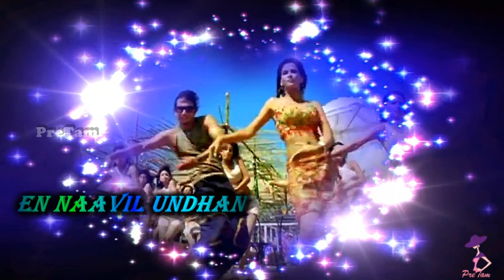Neruppe Sikki Mukki Whatsapp Status Song || Vettaiyaadu Vilaiyaadu Movie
Movie Cast:-Kamal Haasan ,Jyothika

Contents:-
Whatsapp Status Channel
Channel
tamil channel
whatsapp status video tamil
Whatsapp Status
Love Status
song
Sad status
Sad status
Romantic status
Whatsapp lyrics
Whatsapp status lyrics
Old status
80’s status
90’s status
New status
Romance song
Romantic song
Pretam creations
pretam
Emotional status
Whatsap
Whatup
Short video clips
Trending
Music
Tamil
Tamil song
Super song
80’s
90’s
Whatsapp emotional status
Arr
Ar rahman